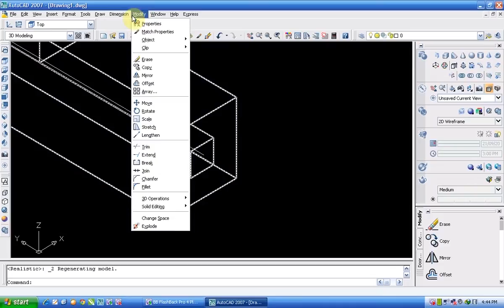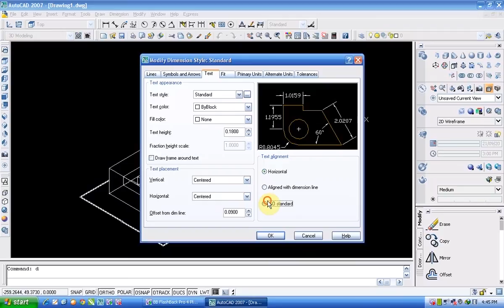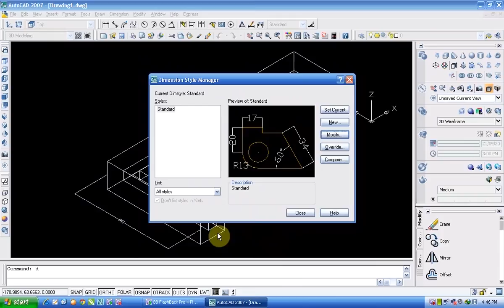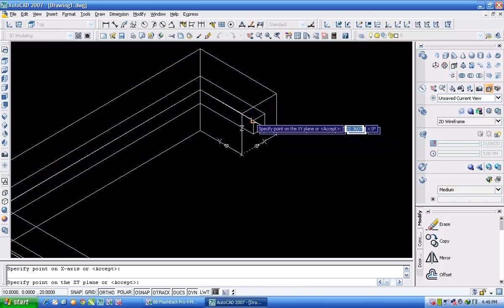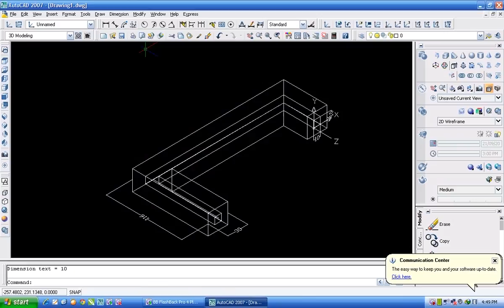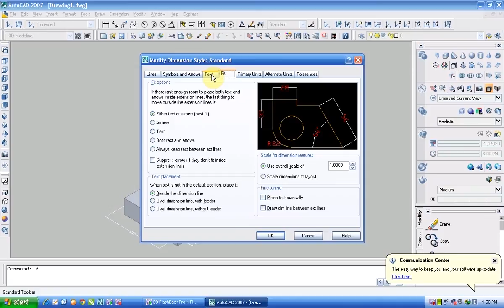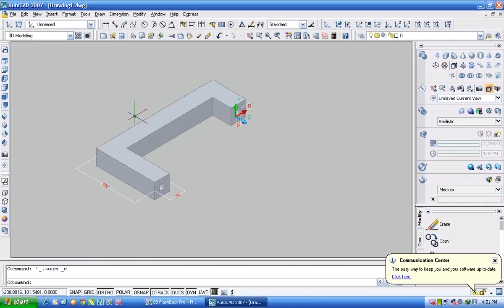Bài 4 hướng dẫn vẽ Autocad 3D Ghi kich thước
Xem Video Bài Hướng dẫn sử dụng Autocad 3D